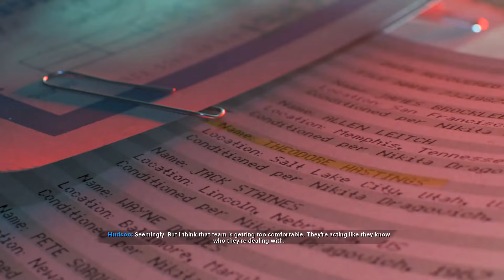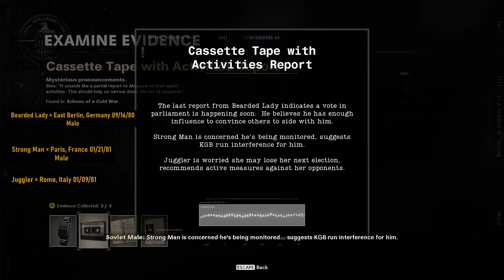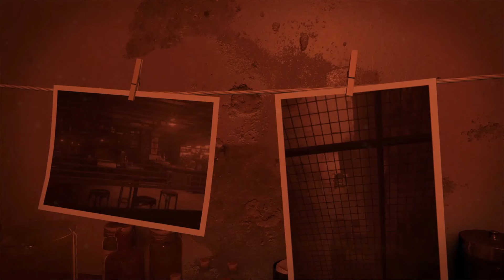Operation Red Circus + How to pick the 3 correct suspects - CALL of DUTY Black OPS Cold War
Call of Duty: Black Ops Cold War:
Black Ops Cold War will drop you into the depths of the Cold War’s volatile geopolitical battle of the early 1980s. Nothing is ever as it seems in a gripping single-player Campaign, where players will come face-to-face with historical figures and hard truths, as they battle around the globe through iconic locales like East Berlin, Vietnam, Turkey, Soviet KGB headquarters and more.

As elite operatives, you will follow the trail of a shadowy figure named Perseus who is on a mission to destabilize the global balance of power and change the course of history. Descend into the dark center of this global conspiracy alongside iconic characters Woods, Mason and Hudson and a new cast of operatives attempting to stop a plot decades in the making.